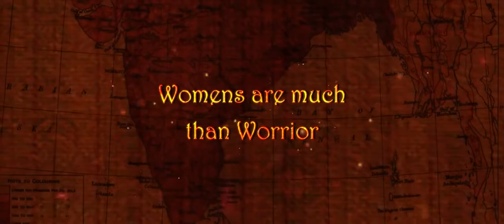RRR Theatrical - #(Movie Trailer )- Rajamouli NTR RAMCHARAN